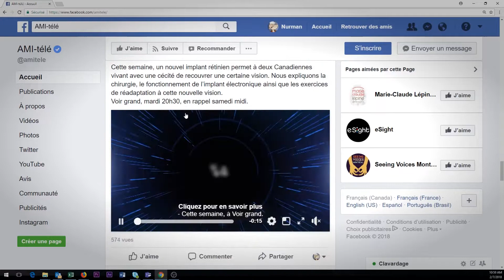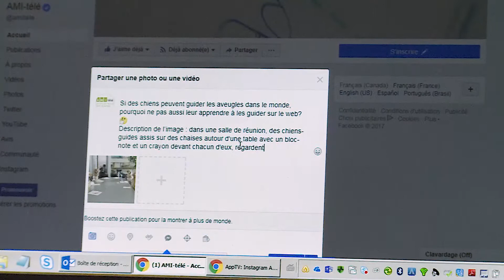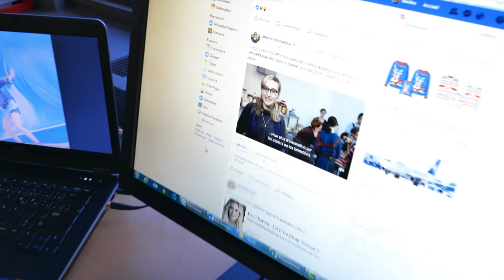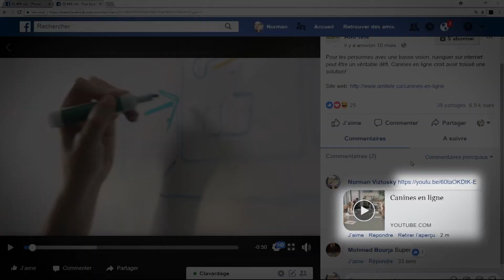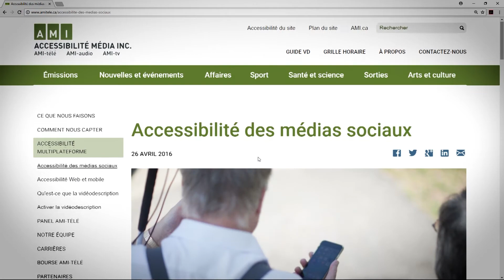L'accessibilité sur Facebook: comment publier du contenu accessible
Bienvenue à notre série de capsules AMI-télé destinées à enseigner aux créateurs de contenu comment rendre leurs médias sociaux  inclusifs et accessibles à tous ceux vivant avec une déficience visuelle ou auditive.
Dans cette vidéo, nous allons vous montrer comment rendre vos publications Facebook plus accessibles en ajoutant du texte descriptif à vos photos et des sous-titres à vos vidéos.